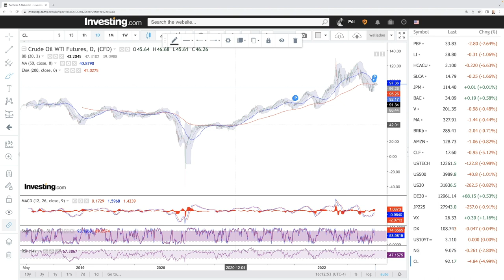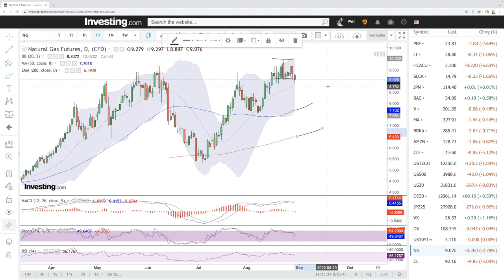Daily technical analysis WTI Oil and Natural Gas for August 31, 2022